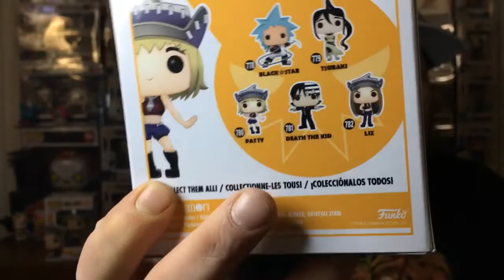YOJAY KOLLECTS MYSTERY BOX | A GIFT & PICKUPS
Today I open a $25 YoJay Kollects mystery box and a gift from Linda knowles and some pickups

If you would Like to Send Us anything to open on the channel you may send it here:
California MD, 20619